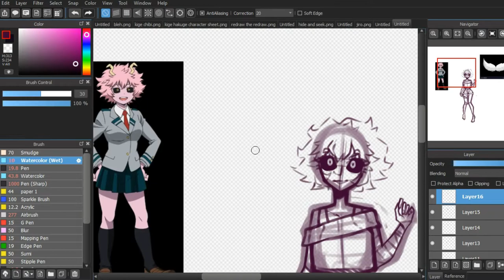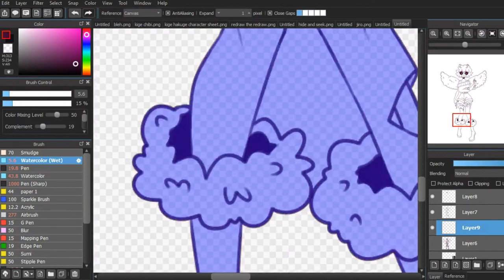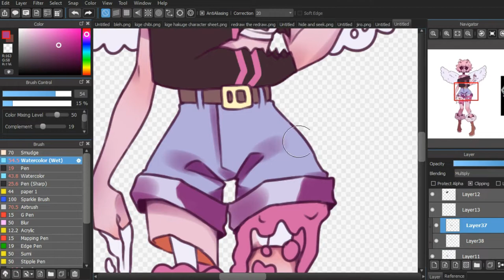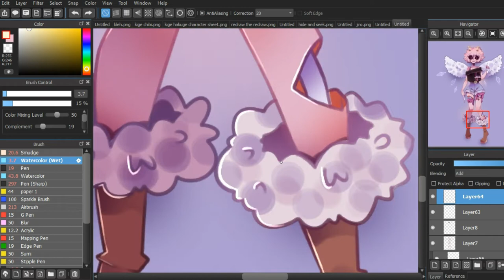mina ashido | speedpaint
best girl mina from my hero academia!